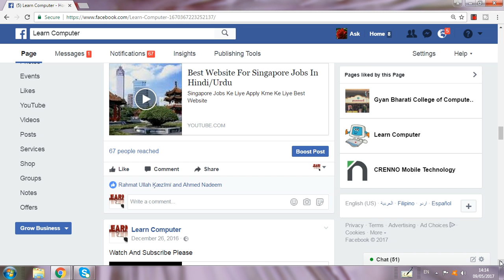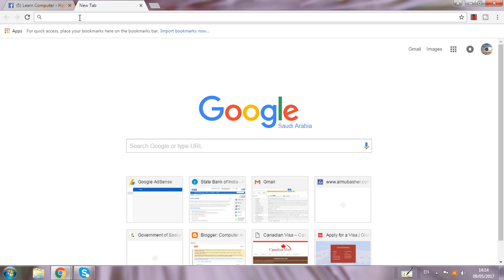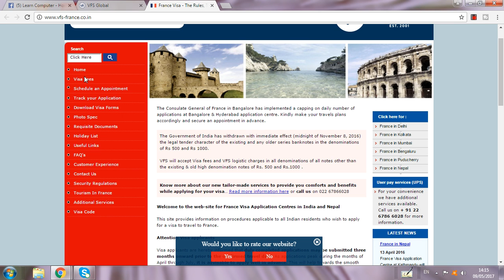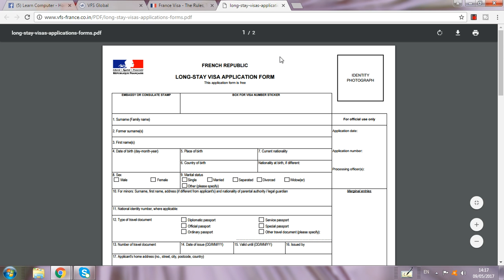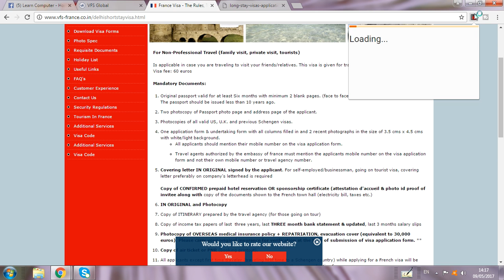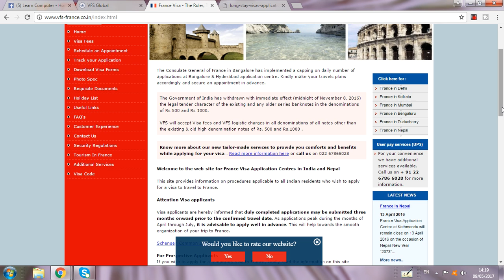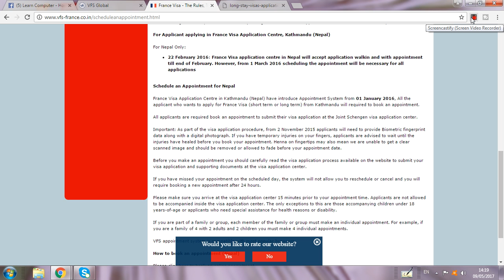How To Apply For France Tourist Visa,Schengen Visa From India,All You Need To Know,Part Q & A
BestWay Of Applying For FranceTouristVisa Step By Step

How To Apply For France Visa

फ्रांस के पर्यटक वीजा के लिए आवेदन करने का सर्वोत्तम तरीका